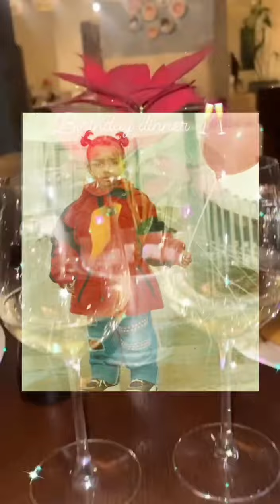Suzan ሽኮር Happy birthday 🥂🥳 🎈